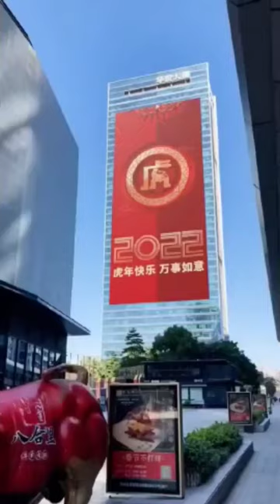Amazing 3d Billboard In China? Crazy!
3d Billboard In China? Crazy!
(568M)
(173M)
(110M)
(105M)
shortvideo (64M)
(46M)
(36M)
(28M)
(21M)
(20M)
trendingshorts (17M)
youtuber (15M)
share(9.2M)
shortsyoutube(6.3M)
shortsviral(4.6M)
youtubevideo(4.6M)
shortsbeta(2.3M)
youtubevideos(2M)
shortsvideos(1.3M)
comedyshorts(1.1M)
shortsclip(586K)
shortstory(425K)
shortscraft(424K)
youtubegrowth (394K)
youtubeusers (295K)
shortstories(242K)
shortsbreak(209K)
shortscommunity(9.5K)
motivation (18M)
motivational (6.2M)
motivationalquotes (1.9M)
motivationalspeech (860K)
MotivationalSpeaker (474K)
motivationalvideos (433K)
motivationalstory (321K)
motivationstatus (184K)
motivationquotes (151K
travel(5.8M)
travelvlog(1.3M)
travelling(622K)
trip(611K)
vacation(476K)
travelgram(200K)
wanderlust(187K)
traveller(173K)
exploring(117K)
travelvlogs(102K))
motivationalquote (125K)